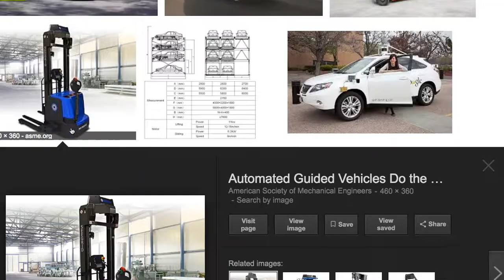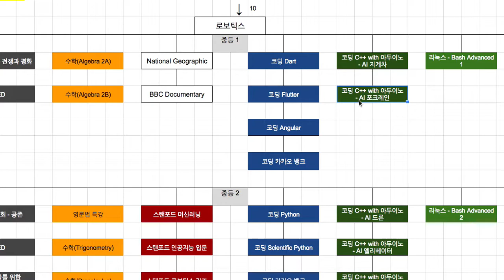[Robotics] 301 - 포크레인 만들기 과정 소개